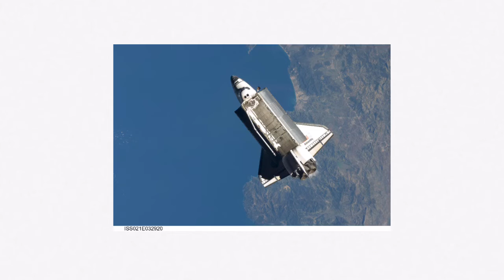Space Lunatic Test | 20151020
This is a space lunatic test video of horses.